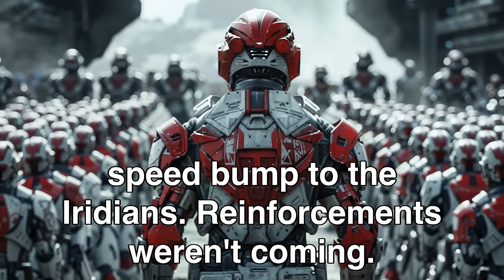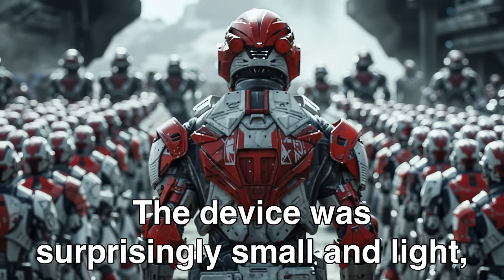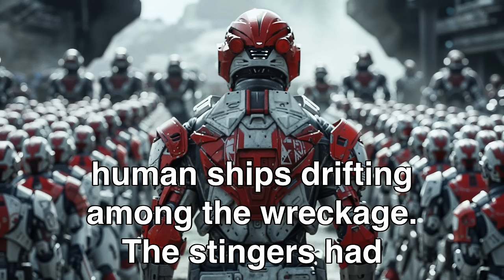Galactic Empire Humiliated By "Tiny" Human Army | Best HFY Stories